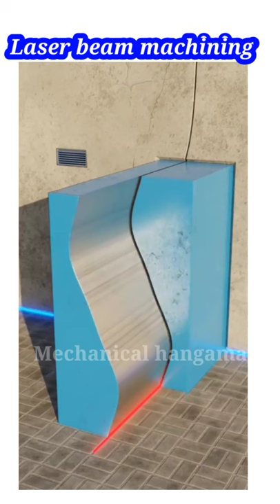laser beam machining process,||working of laser beam machiningy||laser beam machining video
Videos cntent related to 👇👇
mechanical workshop
mechanical working of metals
mechanical workshop tools
chanical work video
mechanical work and power
mechanical energy work and power
mechanical engineer at work
work mechanical energy
mechanical work done by a system
mechanical construction work
mechanical company work
mechanical engineer work in company
mechanical design work from home
mechanical design work
mechanical engineering work
mechanical engineer work in construction
mechanical engineer work in power plant
mechanical engineer work from home
mechanical fitter work
mechanical fabrication work
mechanical ka work
best work mechanical
mechanical forms of work
mechanical project work
mechanical piping work
mechanical production work
mechanical helper work video
mechanical fitter work video
mechanical engineering work video
 mechanical jugadu
mechanical jugad
mechanical jugadu creta
mechanical jugaad channel
mechanical jugaad project
mechanical jugaad
desi technical jugaad
mechanical engineering jugaad
 engineering innovations
mechanical engineering innovation
mechanical innovations
innovation mechanical engineering projects
innovation in mechanical engineering
new innovation in mechanical engineering mechanical engineering funny videos

latest technology videos 2022 hydraulic press
hydraulic machine
hydraulic press machine
hydraulic press experiment
hydraulic arm work

hydraulic drilling machine
hydraulic engineering
hydraulic experiments
hydraulic excavator
hydraulic elevator
hydraulic press video
hydraulic press channel mechanical engineering short
mechanical jugadu shorts
mechanical engineering short video
mechanical short film engineering short
engineering short video
engineering short clip
engineering memes shorts
mechanical engineering short
engineering short status latest mechanical
latest technology in mechanical engineering
latest technology in mechanical field
mechanical engineering failure projects
design failure mechanical engineering
hdd mechanical failure repair
mechanical failure meaning workout
mechanical failure modes in engineering
mechanical failure training
mechanical failure videos mechanical maintenance
mechanical maintenance engineer
mechanical maintenance engineer work
mechanical maintenance work
mechanical maintenance work in industry
basic mechanical maintenance
maintenance mechanic chemical plant
general mechanical maintenance
maintenance of mechanical equipment
types of mechanical maintenance
mechanical plant maintenance
mechanical maintenance tools mechanical repairing
mechanical assembly tools